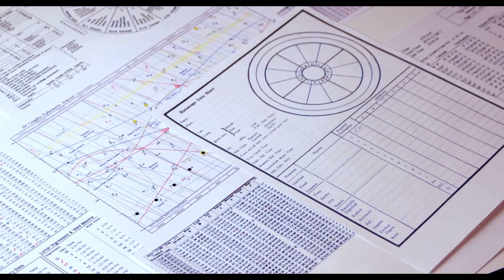শনির বক্রগতি শুরু। কেমন হবে ধনু রাশির উপরে প্রভাব। Retrograde saturn 🪐। ধনু রাশি। Sagittarius 🏹।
এই ভিডিওটিতে মূলত শনির বক্র গতি যেটি ২৯ শে জুন থেকে শুরু হবে সেটি নিয়ে আলোচনা করা হয়েছে এবং এই ভিডিওটিতে ধনু রাশি বা ধনু লগ্নের জাতক জাতিকারা দের জন্য প্রেডিকশন করা হয়েছে।